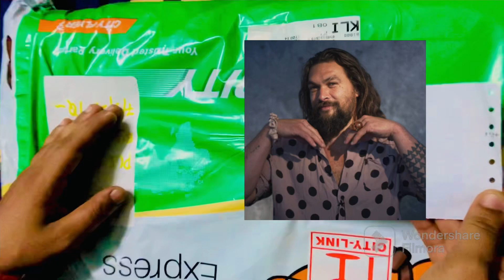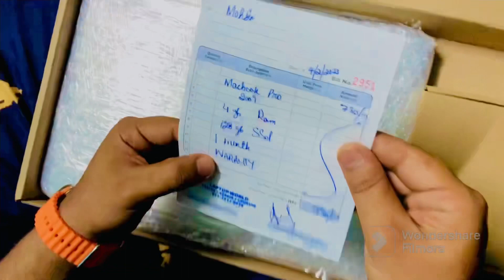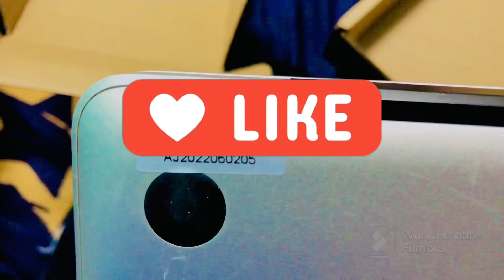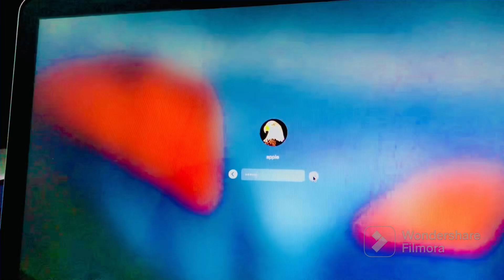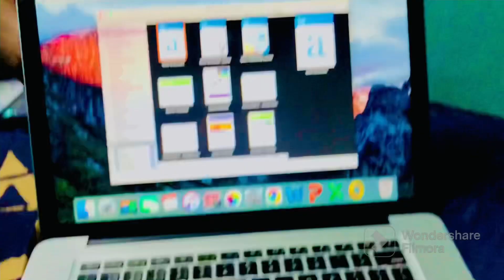Unboxing Macbook pro 💻/